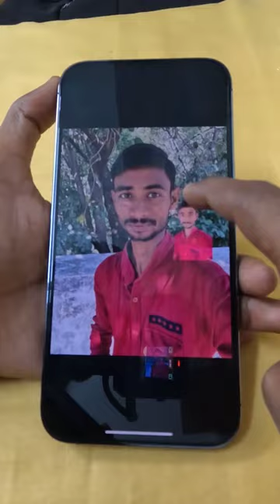1 Second में Photo BG Remove करे 😱🤭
Tripod Digitek DTR 550LW :-
3 in 1 Charging Cable
Lapto - SSD+HDD+RAM
SSD -

👉Shailesh Zala🔥